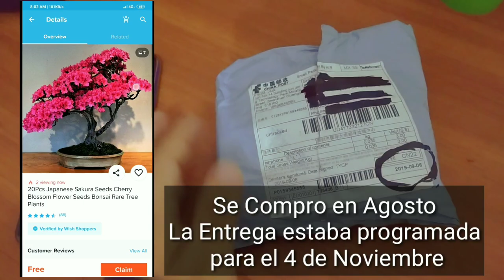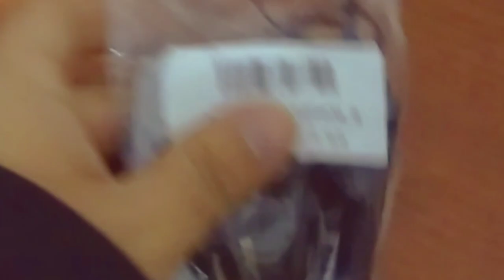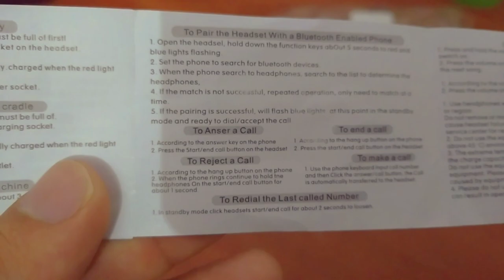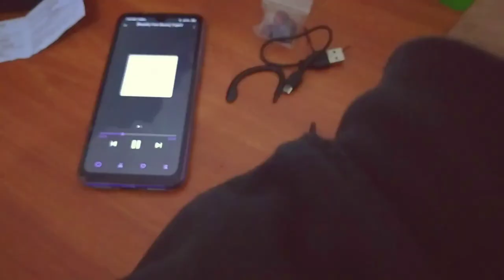AUDIFONOS BLUETOOTH GRATIS DE WISH COM!!! VALE LA PENA WISH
HACE UNOS MESES COMPRE UNOS AUDIFONOS DE WISH.COM Y HOY LES MUESTRO LA CALIDAD DE ESTOS Trip by KV Creative Commons — Attribution 3.0 Unported — CC BY 3.0 Free Download / Stream Music promoted by Audio Library